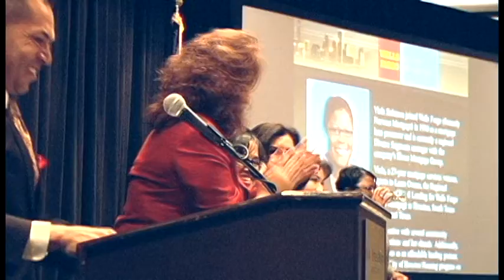Mark Madrid speech at NAHREP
Senior Director of Business Development at Houston Hispanic Chamber of Commerce
        Philanthropist-High School Financial Literacy at High School Student Financial Literacy
        Board of Directors at NAHREP (National Association of Hispanic Real Estate Professionals)-Houston

        Physical Fitness Specialist-Houston at The Cooper Institute